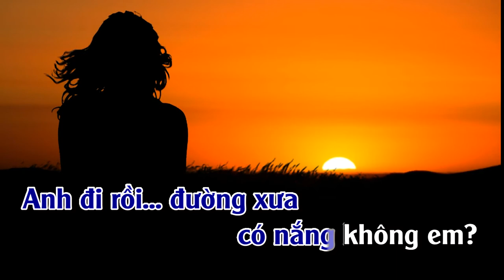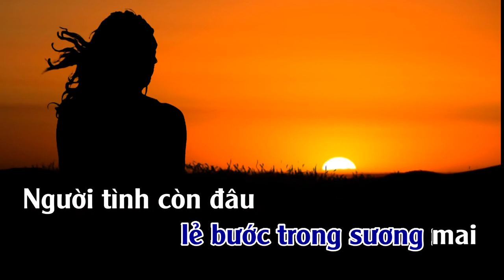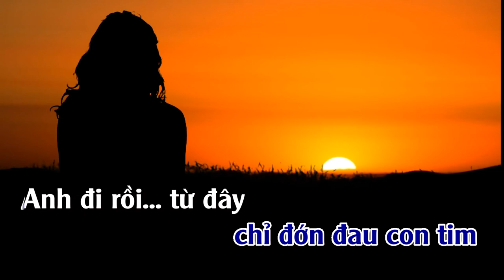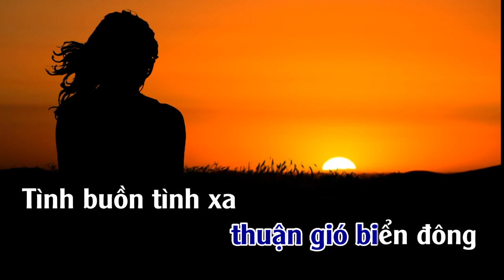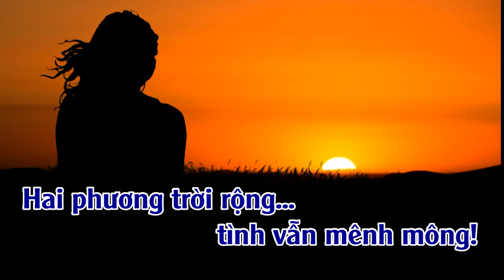Em Đi Rồi | Karaoke | Tone | Nam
Em Đi Rồi